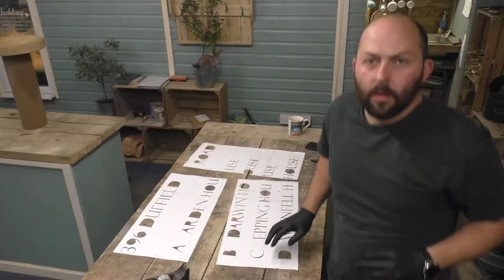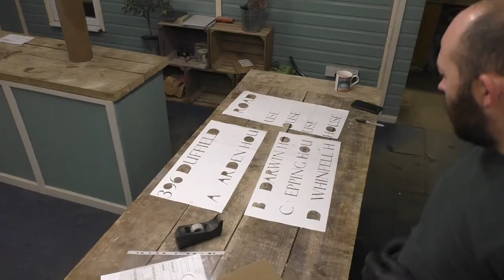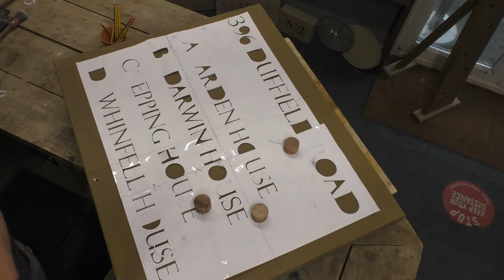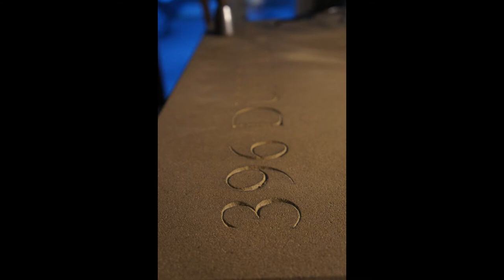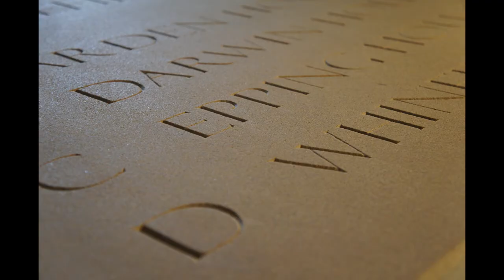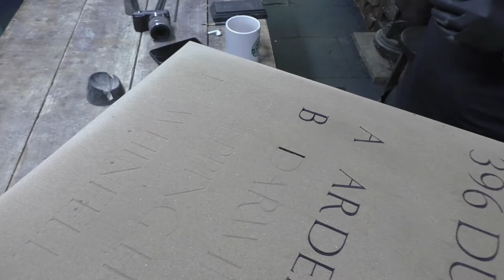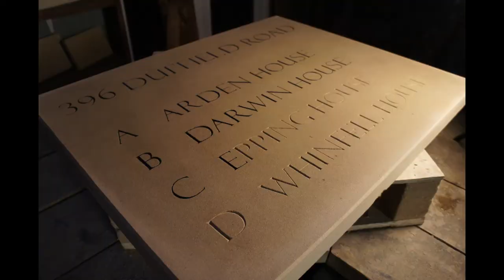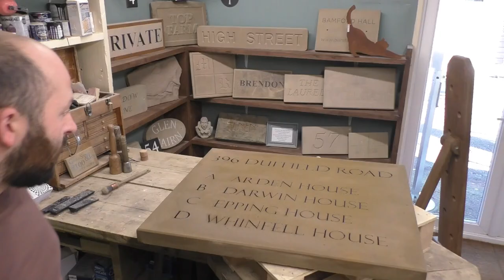Hand carving a new street / house sign for a housing development in Derby using hammer and chisel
In this video I am carving a new house sign / street sign for a housing development in Derby. I will be carving this plaque into Bretton Moor Derbyshire stone using hammer and chisel

If you have any questions about anything you see in this video please just get in touch at